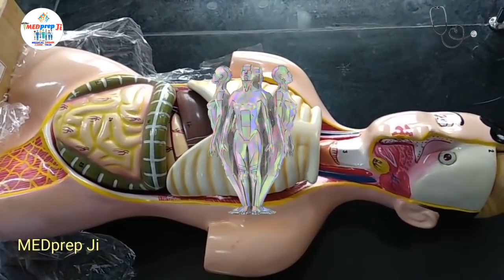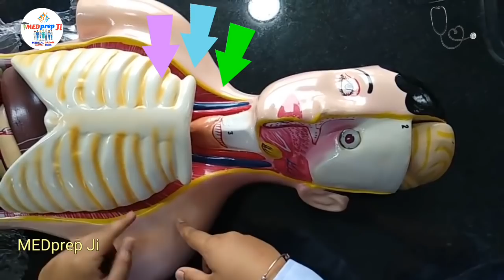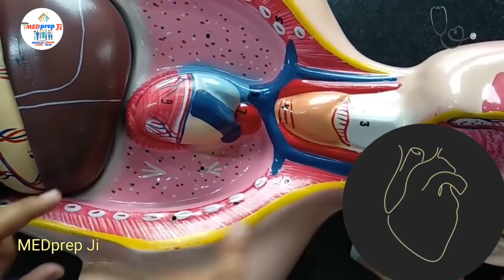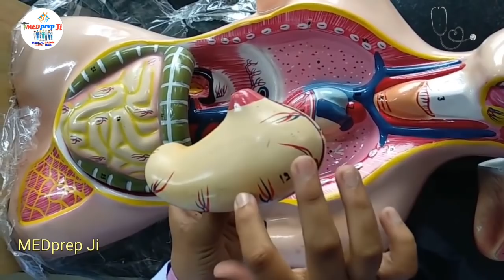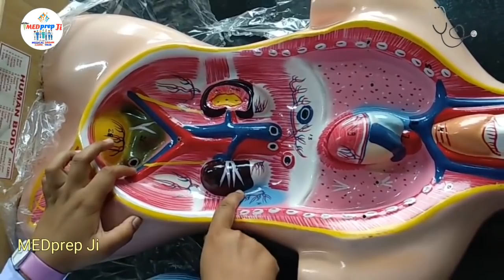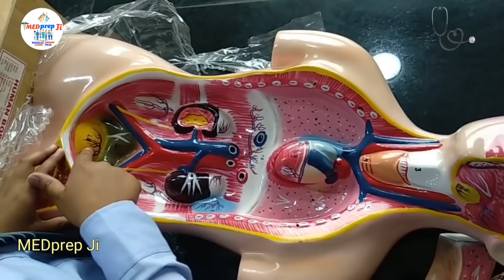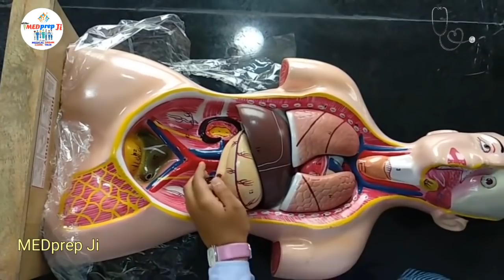Human Anatomy and Physiology | MEDprep Ji